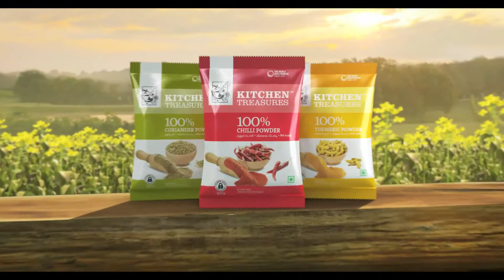BLINDFOLD 40SEC 04 HD